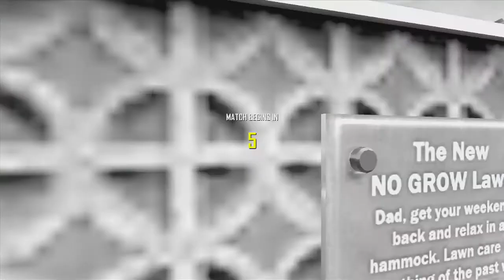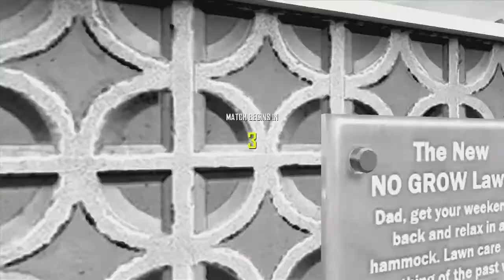Bo2- 3v3 (Cheating and Rage Involved!)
Lets try to break 5 likes. For this 3v3, I hope it made you laugh or gave you some entertainment! SORRY THAT IT WAS SO LONG! (That's what she said!)